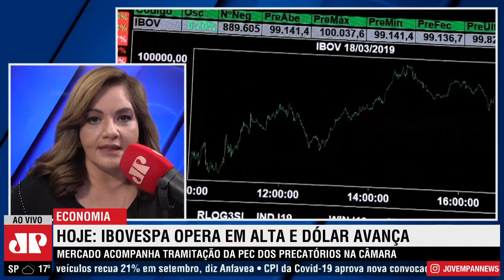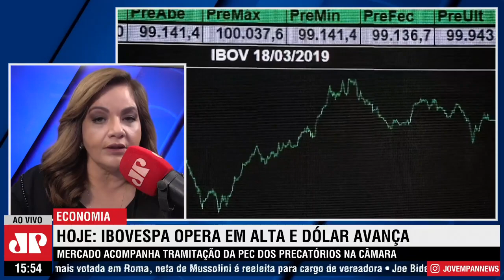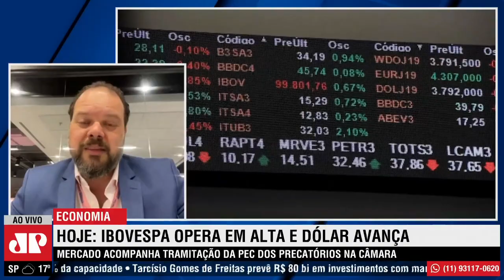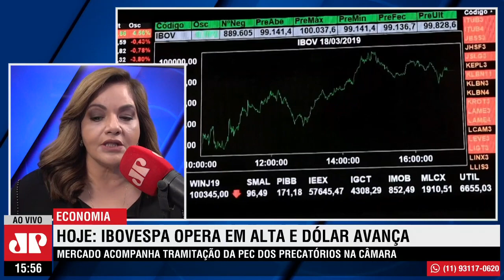Ibovespa e dólar têm alta em meio a expectativas sobre PEC dos precatórios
O economista-chefe da Necton Investimentos André Perfeito analisa ao Jornal Jovem Pan o contexto das altas da Bolsa junto ao dólar, em meio à preocupação do mercado com a administração fiscal do Brasil, e comenta sobre os trâmites da PEC dos precatórios